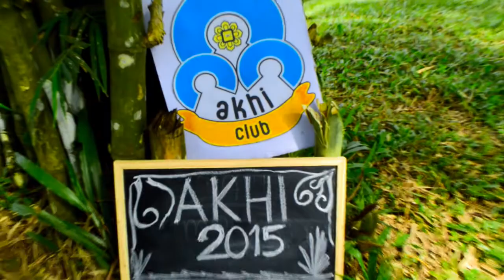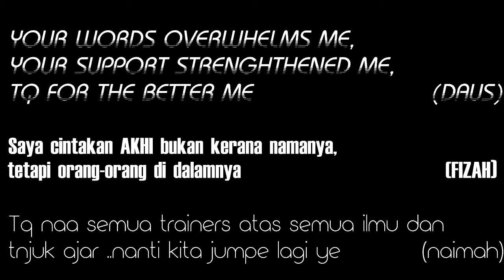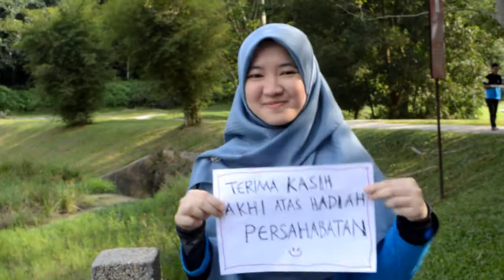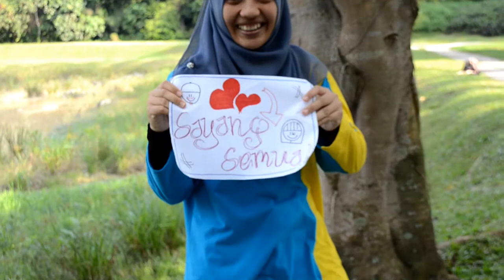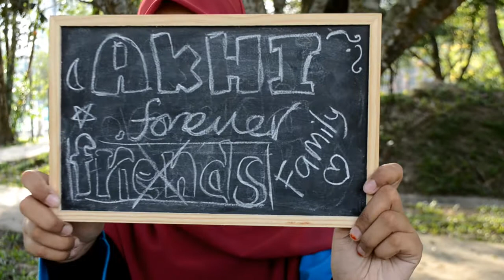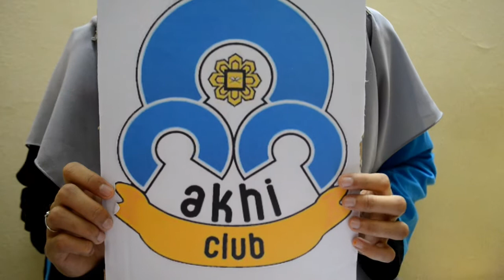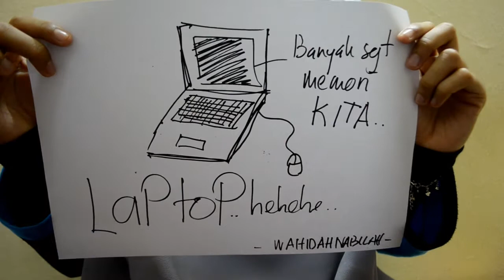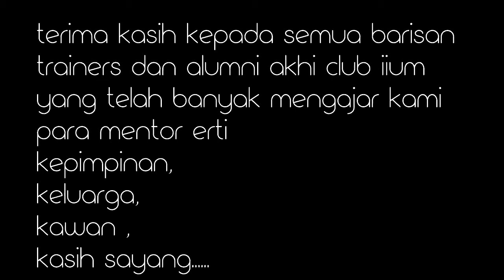2015 - Special Video for Trainers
Video ini dirakam khas untuk barisan trainer 2015 sebagai tanda penghargaan buat mereka yang telah menyumbang tenaga dan masa  didalam kelab ini.Semoga terhibur :-)